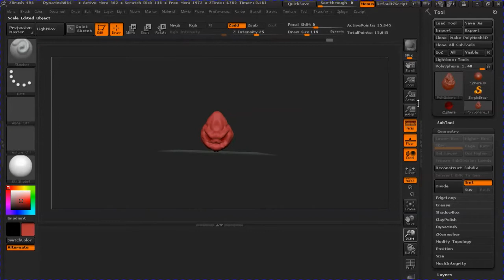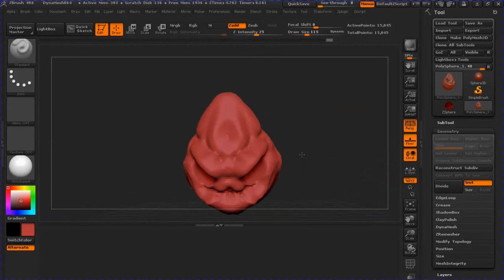ZBRUSH - AULA 04 - ATALHO DO ZOOM